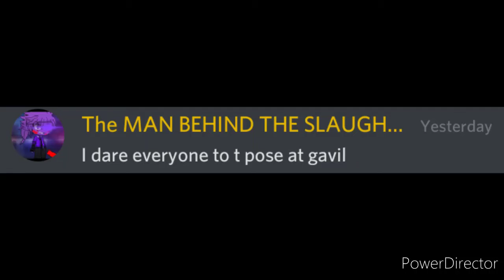Truth Or Dare #6 [Gacha Club]